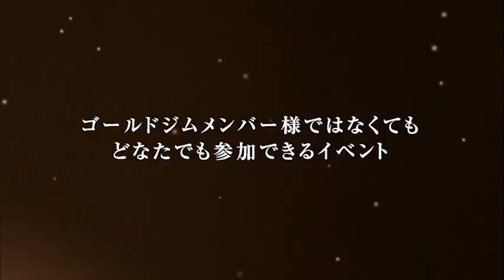「2020ゴールドジムジャパンカップ」&「マッスルゲート」開催要項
「2020マッスルゲート」
札幌大会　10月4日（日）
福岡大会　10月18日（日）
神戸大会　10月31日（土）
石川大会　11月15日（日）
東京大会　11月21日（土）
※その他地域でも開催予定
※会場は確定次第お知らせいたします。

「2020ゴールドジムジャパンカップ」
11月29日（日）東京都内で開催決定

■開催種目
①ボディビル
②メンズフィジーク
③ウーマンズフィジーク
④ビキニ
⑤ボディフィットネス（フィギュア）
⑥クラシックフィージーク
⑦ミックスドペア

この大会はオンラインではなく、実際に会場で選手の皆様にステージをご用意させていただく大会です。
JBBF（日本ボディビル・フィットネス連盟）の選手も出場可能です。
申し込み方法、会場等の詳細は、後日発表予定の開催要項にて発表させていただきます。